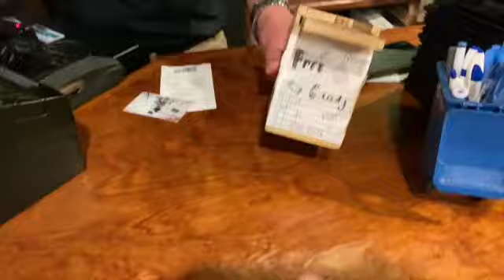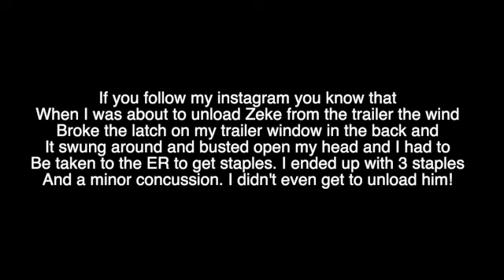My NEW HORSE! // I ended up in the ER with a HEAD INJURY!?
Hello fellow T A C K H O A R D E R S ❗️

I hope you enjoyed this video!! More videos of Zeke to come but unfortunately with the head injury I am unable to ride. Today (Wednesday the 11/18) I am going to try and ride him for the first time!!

Z. Londetta (AKA Zeke)
18h KWPN Gelding
16 years old
Competed up to 4th level
Has schooled some PSG movements

If you have any questions, drop them down below! ❤️

K e e p u p w i t h m e :
👉TIKTOCK: @kandthebays

🔹 For Me Not Boutique: (KELSEY20) B u s i n e s s I n q u i r e s